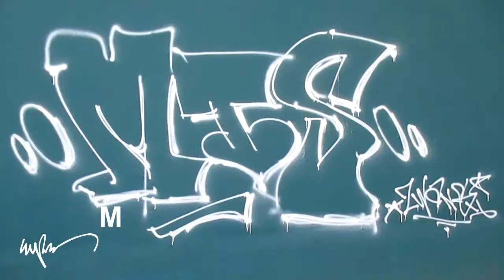Learn The ABC With The Graffiti Alphabet Song [HD]